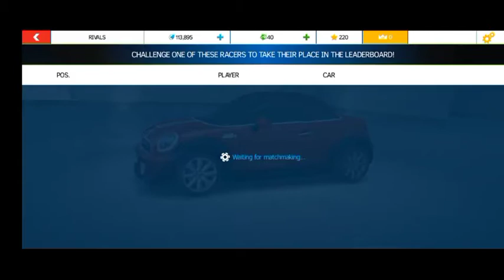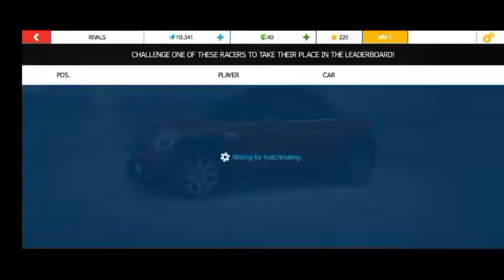Multiplayer Mode Class D/Mini Cooper S Roadster/From Position 21To 1st 👽👽👽